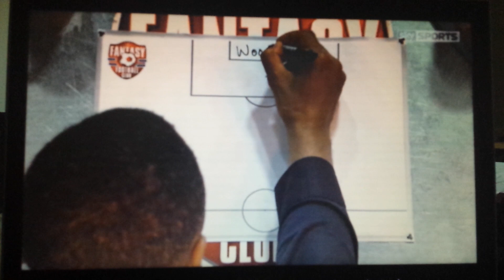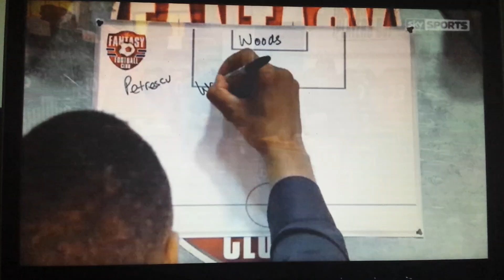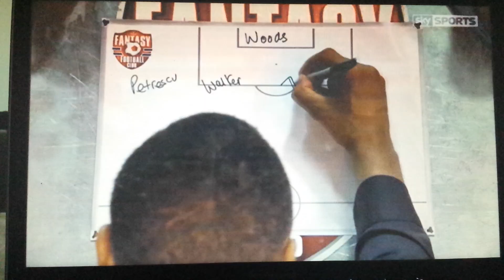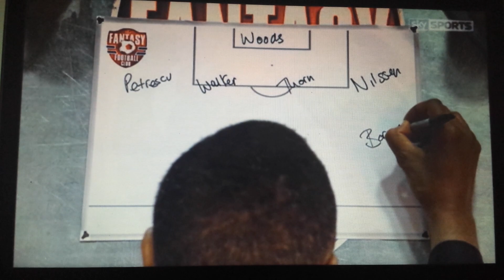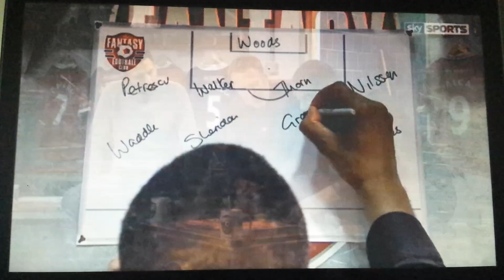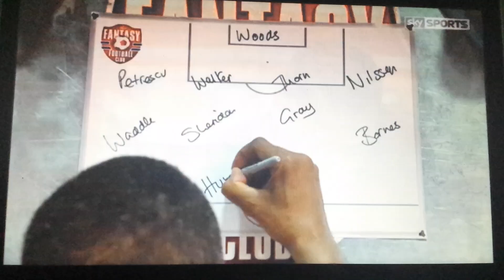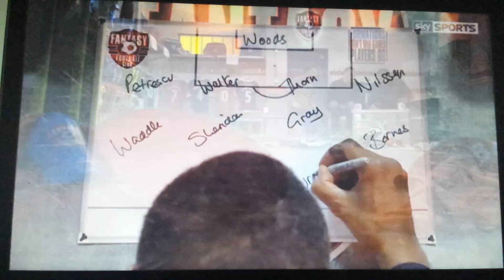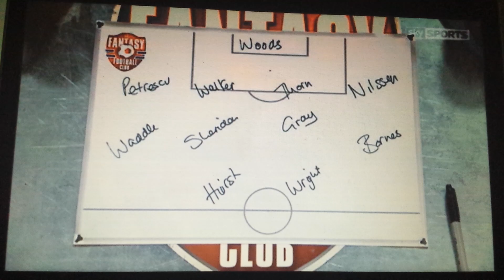Mark Bright - Fantasy 11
Mark Bright names the best 11 of his former team mates.